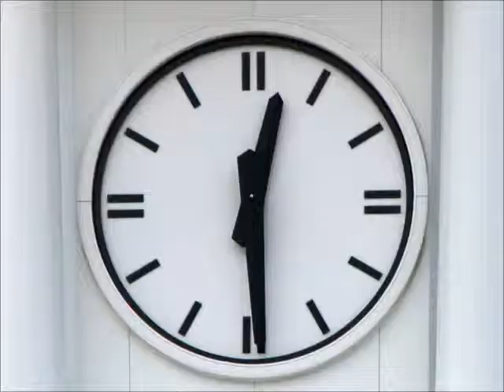Clock project sample video - clock faces